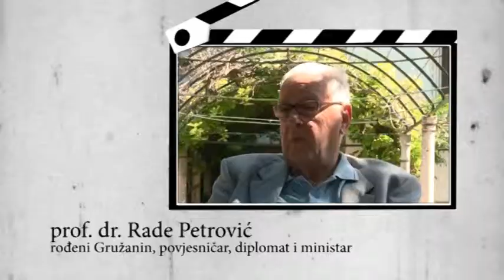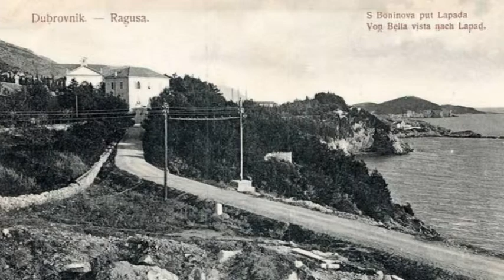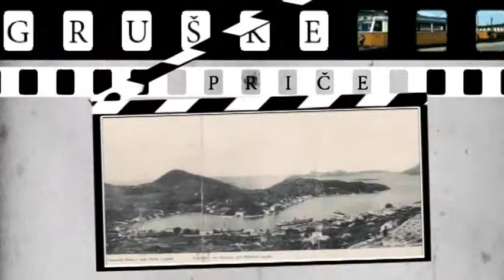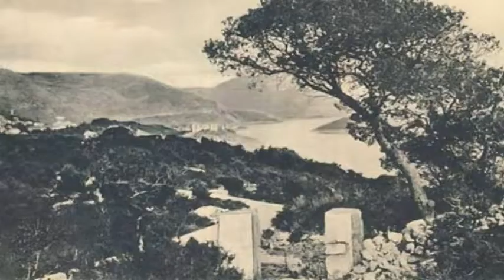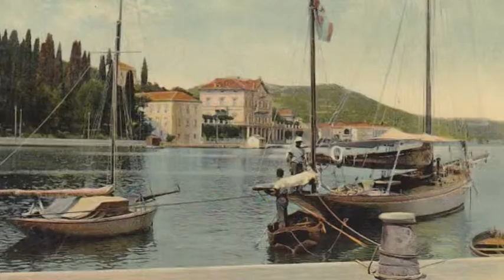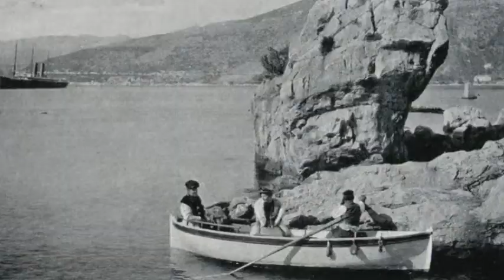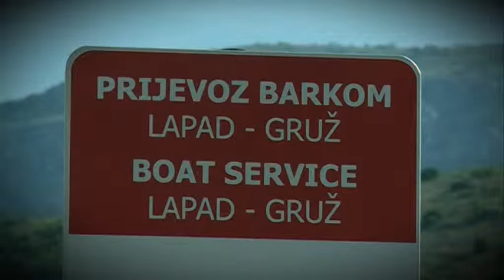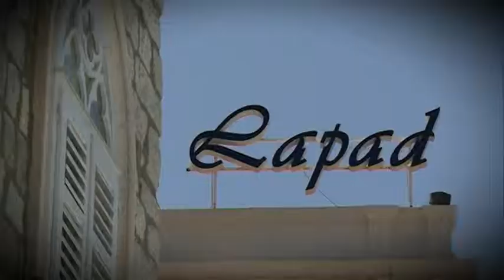GRUSKE PRICE - LAPAD ep. 13